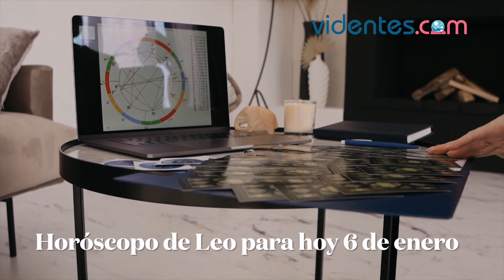HORÓSCOPO DIARIO 🌟🔥🌝 LEO ♌️ JUEVES, 6 DE ENERO DE 2022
Horóscopo de hoy, jueves 6 de Enero de 2022. El horóscopo para hoy: descubre tu futuro gracias a mi horóscopo diario para ti.